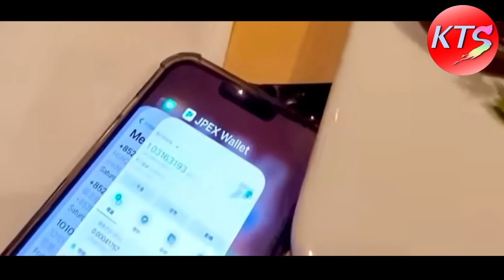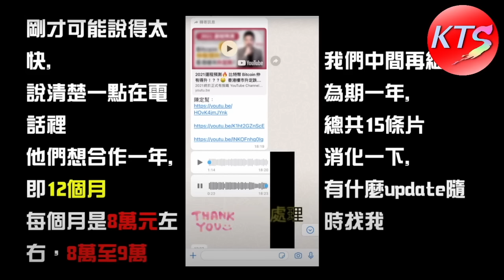JPEX虛擬貨幣 林作召開記者會 莊鍶敏回港協助調查 肥媽與Jpex與加密豹的關係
0:00 JPEX風波最新消息
0:21 網紅爆料：拍15條片酬勞一百萬
4:56 劉馬車被襲
5:34 林作宣佈召開記者會
6:17 莊鍶敏返港，到警處協助調查
8:38 肥媽與Jpex與加密豹的關係
13:23 苦主慨嘆受KOL影響
17:37 JPEX被封鎖，不能使用驗證碼